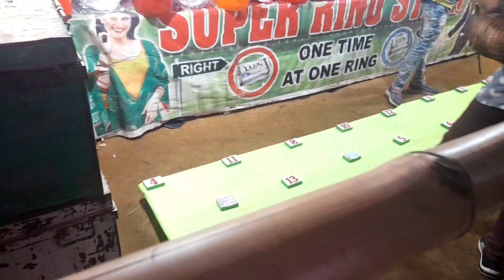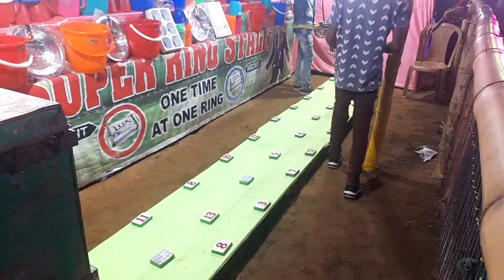Pailapool Mela 2023//Eikhoi Party Mayam C Yengu Sumaina Kanam Koirmoi.